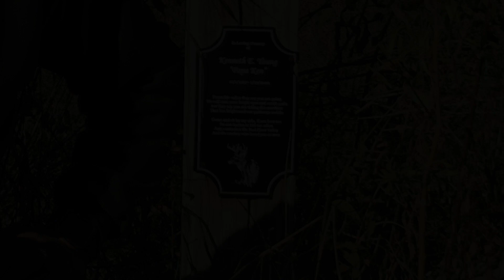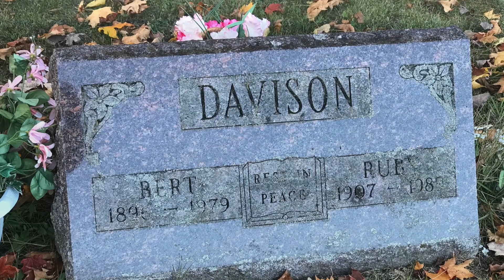2017 Cadillac Adventure